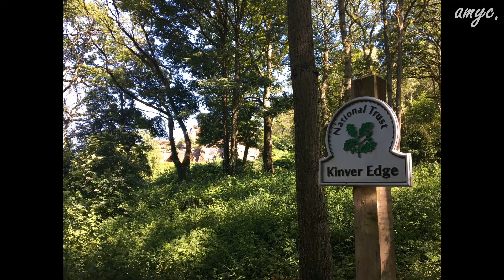Visiting Kinver Edge & the Rock Houses | VLOG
A recent visit to Kinver Edge & the Rock Houses!

Sadly, I visited on a day when the rock houses were not open but went on a nature walk on the trails :)